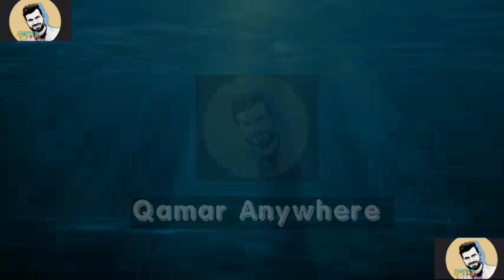Aj Mera garmala toot gya || qamar anywhere || vlog || Hindi vlog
Aj kam Karty huay Mera garmala toot gya jis ki wja se main bohat preshan hoa.

Your support is very important because apart from your support we are incomplete.  Thanks in advance for staying connected with us.

Aj Mera garmala toot gya
Qamar anywhere
Vlog Pakistan
Vlog